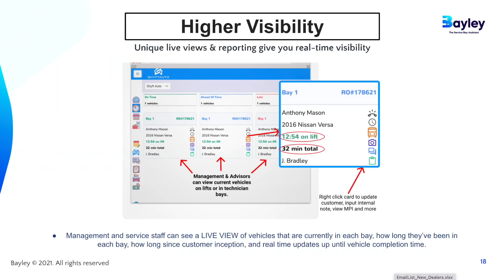Bayley The Smart Bay Sensor System Is Revolutionizing Automotive Repair Shops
Using Bayley Is Easy As Pie For Technicians and BOOSTS Efficiency.